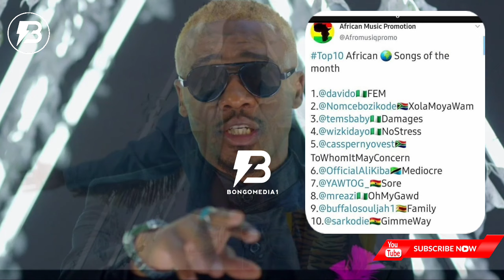VIDEO:Msanii ALIKIBA awa tishio AFRICA,Amkalisha Mr EAZI na SARKODIE, Ngoma Ya MEDIOCRE Haikamatiki!